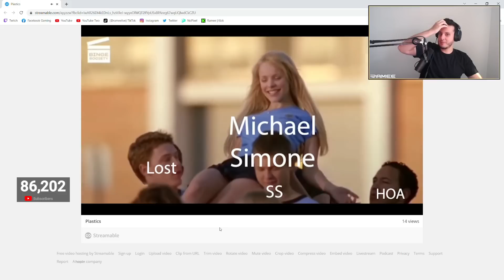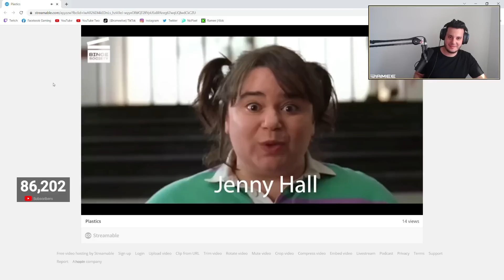This Video Broke Ramee! | NoPixel RP | GTA | CG